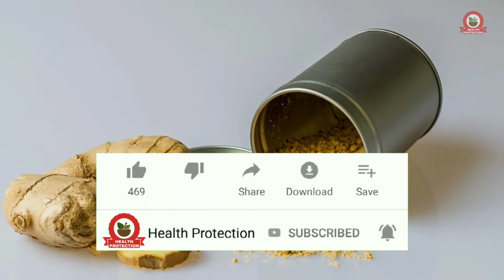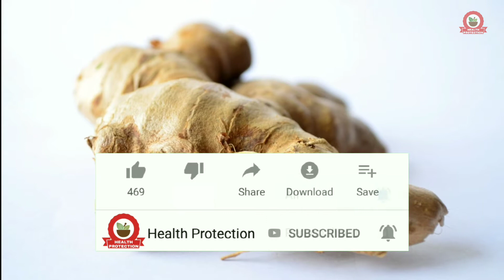Amazing health benefits of Ginger in Hindi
Namaskar Dosto main is video mein bataya hai health benefits of Ginger. Adrak Ka upyog Karke Kaise aap bahut Sare Bimari Se Ban sakte hain aur Apne Swasthya ko Behtar kar sakte hain adrak Hamare Swasthya ke liye bahut hi labhdayak hai Aksar log adrak Ki Chai Peena Pasand Karte Hain joki labhdayak hai parantu Adrak ke bahut Sare fayde Hain Unhe ki Charcha main is video Mai ki hai
Asha Karta Hoon video aap ko Pasand Aayegi